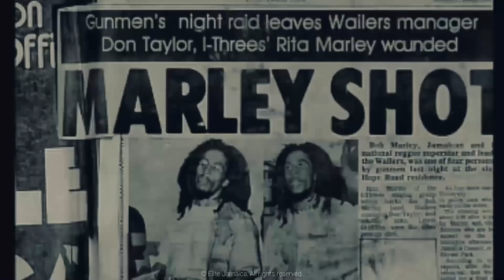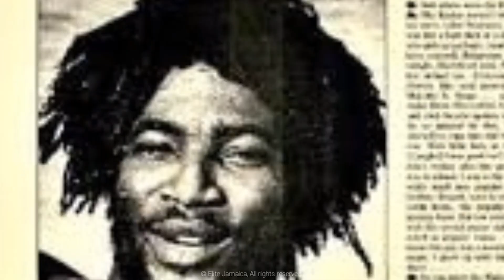Obulamu bwa Bob Marley, engeri gyeyatandikamu okuyimba nengeri gyeyakubwamu amasasi part 03